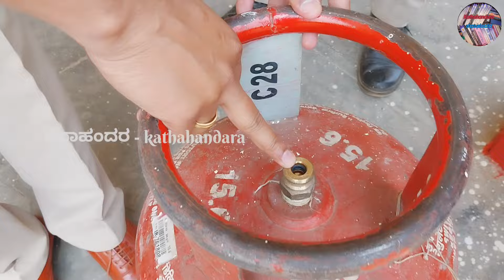ಗ್ಯಾಸ್ ಲೀಕ್ ಆಗುವುದನ್ನು ಪತ್ತೆ ಹಚ್ಚುವುದು ಇಷ್ಟು ಸುಲಭ | Ep-1 | ಅಗ್ನಿಶಾಮಕ ದಳ | fire department | firework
ಅಗ್ನಿಶಾಮಕ ದಳ | fire department

ಮನೆಯಲ್ಲಿ ಗ್ಯಾಸ್ ಸಿಲಿಂಡರ್ ನಿಂದಾಗು ತೊಂದರೆ ಗಳನ್ನು ಅತಿ ಸುಲಭ ವಿಧಾನಗಳ ಮೂಲಕ ಮನೆಯಲ್ಲಿಯೇ ಪತ್ತೆ ಹಚ್ಚುವುದು ಮತ್ತು ಅದಕ್ಕೆ ಸೂಕ್ತವಾದ ಪರಿಹಾರವನ್ನು ಕಂಡುಕೊಳ್ಳುವ ಬಗ್ಗೆ ಸಂಪೂರ್ಣ ಮಾಹಿತಿಯನ್ನು ಜಿಲ್ಲಾ ಆಗ್ನಿ ಶಾಮಕಧಿಕಾರಿ ರಾಜೇಶ್ ಡೆಮೋ ಮಾಡಿ ತೋರಿಸಿಕೊಟ್ಟಿದ್ದಾರೆ ಈ ಪೂರ್ತಿ ವಿಡಿಯೋ ನೋಡಿ ಹೆಚ್ಚು ಜನರಿಗೆ ಈ ಮಾಹಿತಿಗಳು ಸಿಗಲಿ ಶೇರ್ ಮಾಡಿ.

Fire department, karnataka fire department, kodagu fire department,
ಇಂಥ ವಿಶೇಷ ವಿಡಿಯೋಗಳಿಗಾಗಿ ದಯವಿಟ್ಟು ನಮ್ಮ kathahandara YouTube channel sub#scribe ಮಾಡಿ share ಮಾಡಿ ನಿಮ್ಮ ಅಭಿಪ್ರಾಯ ಕಾಮೆಂಟ್ ಮಾಡಿ ತಿಳಿಸಿ ಧನ್ಯವಾದಗಳು